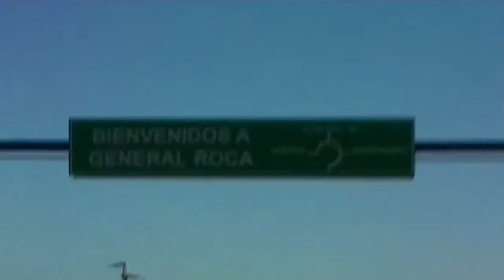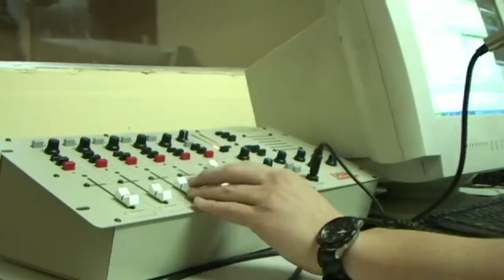Karavana & Radio Raices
Antena Conecta Sueños
Documental sobre la historia de Radio Comunitaria Raíces
Gral Roca, Río Negro- Patagonia Argentina
Producido por Agustín Bixo Sinibaldi y Leo Parigi